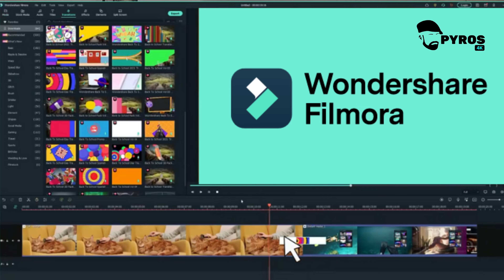Green screen per principianti e non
YOUTUBE (SECONDO CANALE) : PYROS PLUS
YOUTUBE (TERZO CANALE ) : GAME OVER
PS4 ACCOUNT : pyros1983